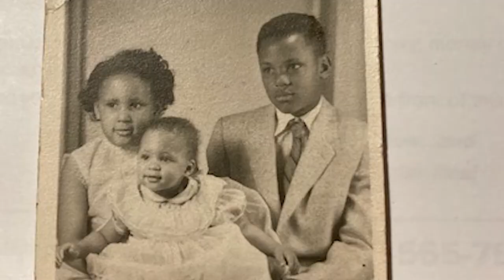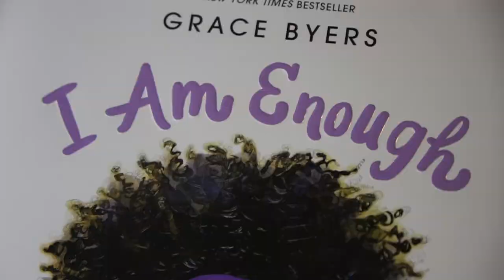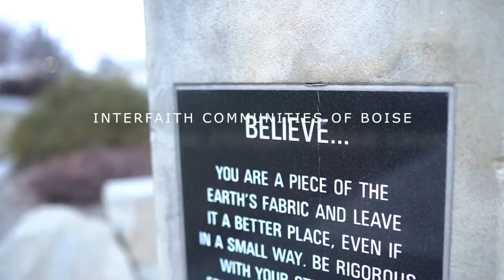Sen. Cherie Buckner-Webb reads from I Am Enough, by Grace Byers and illustrated by Keturah A. Bobo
Sen. Cherie Buckner-Webb - Former Idaho State Senator, Executive Coach and Motivational Speaker

Sen. Buckner-Webb will be reading from: I Am Enough, by Grace Byers and illustrated by Keturah A. Bobo

Cherie Buckner-Webb is a former Idaho State Senator as well as an executive coach, speaker, nationally recognized business consultant and strategist, professional vocalist, and proud mom and grandmother. She is a 5th generation Idaho native. In addition to her work in the corporate and non-profit environments Cherie assists institutions of higher education in the development of diversity curriculum and training. Buckner-Webb uses her voice to raise awareness of issues of justice, human rights, leadership, and corporate and civic responsibility. Cherie’s credo: “Leave a Legacy."

About Turning Pages:

Turning Pages is a collaborative effort featuring twelve local Boise BIPoC leaders, reading and discussing children’s books that hold deep meaning and importance to them. Each ten-minute episode includes the reader’s introduction of their personal journey, examples of overcoming barriers, celebrating who they are, and how each selected book has enriched, inspired, and encouraged them.

Turning Pages was created to center BIPoC voices and role models, while elevating the importance of reading and literacy. Each episode seeks to engage K-6th grade learners, teachers, and parents in discussion and awareness of the diversity of experience and expertise found in our community. Most episodes were filmed on location in Boise, ID where each leader works or makes their space.

 Episodes will be released every two weeks beginning February 1st through the end of the school year. Integrated art video lessons accompany each episode and will follow Idaho State Art Education guidelines. The intent of these art lessons is to further bridge each Turning Pages episode and book choice.  Discussion questions are also provided for each episode, to introduce vocabulary words found in the episode, as well as spark curiosity and connection with the stories each reader shares.

 This series is a collaborative effort with the Interfaith Community of Boise, Idaho Business for Education, Boise Schools, Storyfort and Rediscovered Books. In addition to providing support for production costs for the episodes, faith communities sponsored each of the 11 Title 1 schools in the Boise District with a copy of books read through this series.

 Original music and theme song written by local Hip Hop duo Eleven and Jason D, and all filming and production made possible by Boise-based 18Ten Media.

Collister United Methodist Church

Southminster Presbyterian Church

Congregation Ahavath Beth Israel

Episcopal Diocese of Idaho

Oregon-Idaho United Methodist Church

Generous donors of Boise’s faith communities

And Idaho Business for Education, Hayden Beverage, and Boise Cascade Company

Storyfort

Rediscovered books

Filmed and Produced in Boise, ID by 18Ten Media

Animation created by Badnik

Original song, "Turning Pages,"  written and recorded by Eleven & Jason D